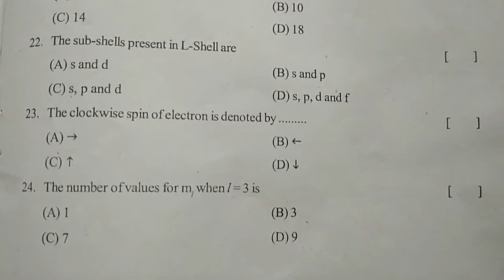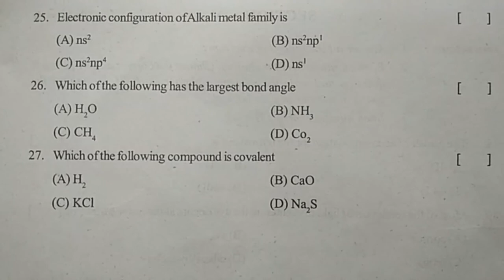Telangana state 10th class Physics Summative Assessment Exam Model Paper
Telangana X class Physics Summative Assessment Exam Paper High School Hayatnagar Rangareddy.